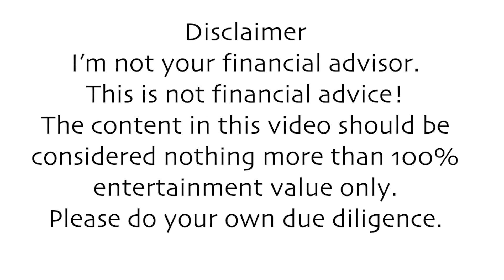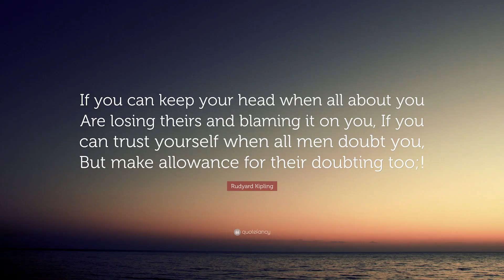Cardano the Land of Lions and Hyenas....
Stake your ADA for 5% ADA APY! 🥩

History
The platform began development in 2015 and was launched in 2017 by Charles Hoskinson, a co-founder of Ethereum and BitShares.[9][10][11] According to Hoskinson, he had left Ethereum after a dispute over keeping Ethereum nonprofit. After leaving he co-founded IOHK, a blockchain engineering company, whose primary business is the development of Cardano, alongside the Cardano Foundation and Emurgo.[11] The platform is named after Gerolamo Cardano and the cryptocurrency after Ada Lovelace.[12]

The currency debuted with a market cap of $600 million. By the end of 2017, it had a market cap of $10 billion, and reached a value of $33 billion briefly in 2018 before a general tightening of the crypto market dropped its value back to $10 billion. According to Mashable, Cardano claims that it overcomes existing problems in the crypto market: mainly that Bitcoin is too slow and inflexible, and that Ethereum is not safe or scalable. Cardano is considered a third-generation cryptocurrency by its creators.[5]

Cardano is developed and designed by a team of academics and engineers.[13][14]

Technical aspects
Cardano uses Ouroboros proof of stake technology. In contrast, Bitcoin uses the proof of work system; the first blockchain entry and the longest blockchain (blockchain with the most computing power) is used to determine the honest blockchain. Cardano uses only the first blockchain entry, whereafter the honest chain is proven locally without the need of a trusted party.[15]

Within the Cardano platform, Ada exists on the settlement layer. This layer is similar to Bitcoin and keeps track of transactions. The second layer is the computation layer. This layer is similar to Ethereum, enabling smart contracts and applications to run on the platform.[5]

Atypically, Cardano does not have a white paper. Instead it uses design principles intended to improve upon issues faced by other cryptocurrencies, such as scalability, interoperability, and regulatory compliance.[16] It is funded by an initial coin offering.[14]